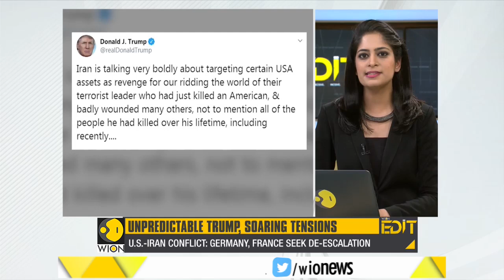WION Edit: Conflict with Iran, Is America hurting its allies?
The unilateral decision of Trump to order the killing of Soleimani has led to a trust deficit among allies of the US  How far will Trump go? Is he willing to wage a war on Iran to improve his electoral changes? What's the impact on allies of America?